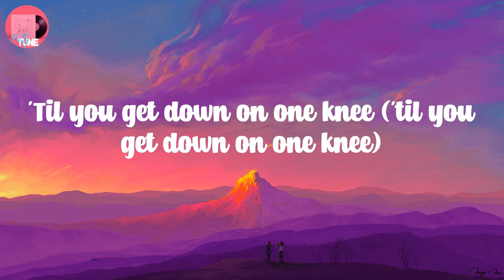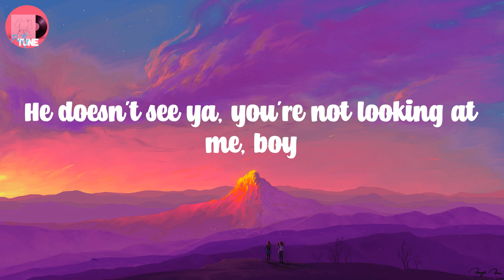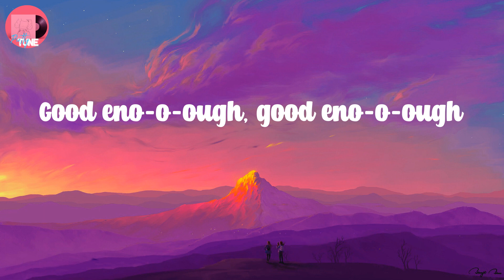PinkPantheress - Boy's a liar Pt. 2 (Lyrics)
🎤 Lyrics:

'Til you get down on one knee ('til you get down on one knee)
Was only out of fear (only out of fear)
It was never even love (it was never even love)
He say that I'm good enough, call him my duh-duh-duh
Think about shit that I shouldn't have (huh)
So I tell him it's one of me, he makin' fun of me (ha-ha)

Boy's a liar Pt. 2,
PinkPantheress Boy's a liar Pt. 2,
Boy's a liar Pt. 2 PinkPantheress,
lyrics Boy's a liar Pt. 2,
Boy's a liar Pt. 2 lyrics